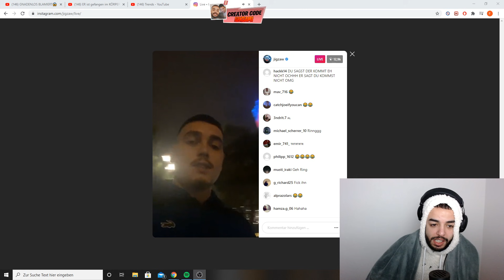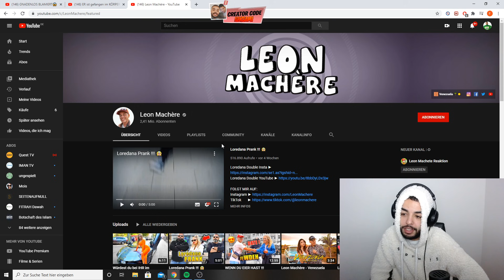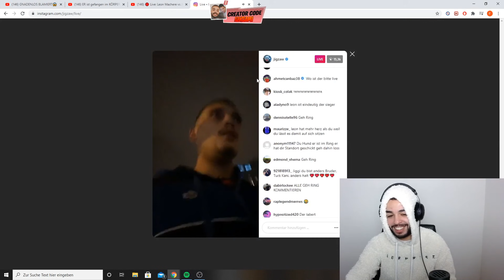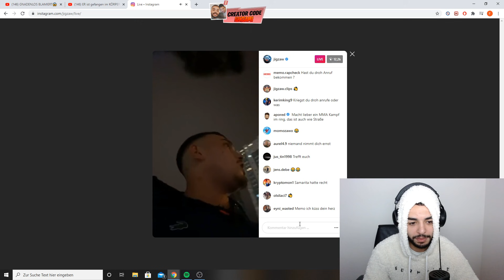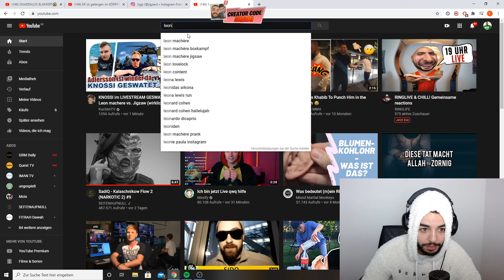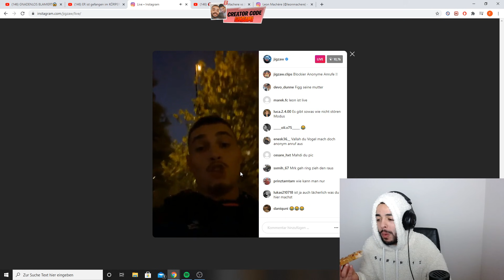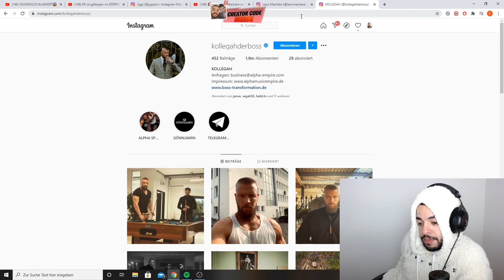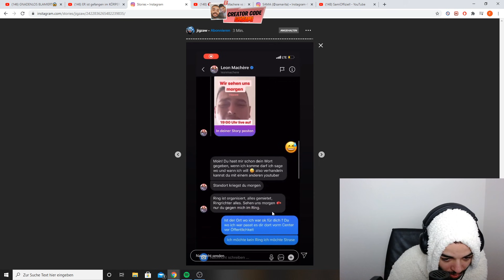JIGZAW VS LEON MACHÈRE!!! HEFTIGER BEEF IN TÜRKEI😱😱/// SAMI STREAM HIGHLIGHTS